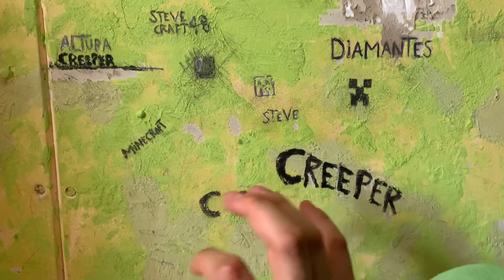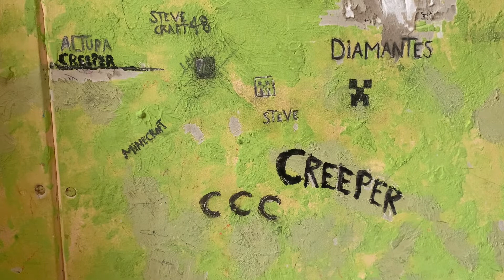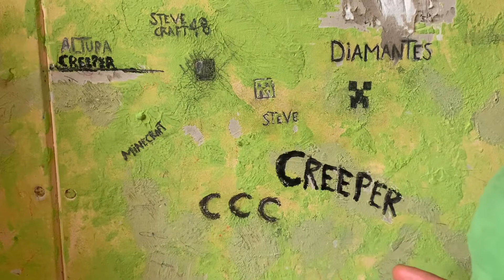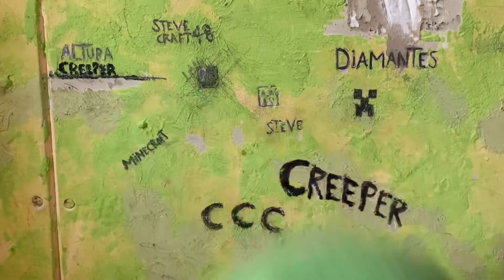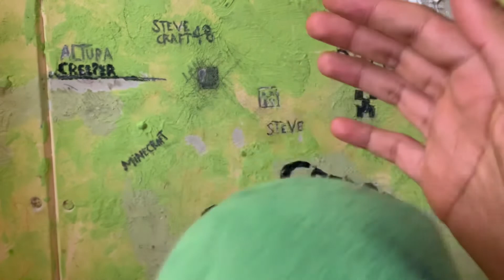Mi amigo creeper 95 | Steve le dice a creeper que tiene mucha creatividad